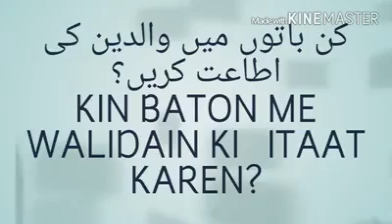KIN BATON ME WALIDAIN KI ITA AT KAREN BY MUFTI HAFEZ MOHAMMED ZAHEER QUADRI SAHAB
KAMIL UL HADEES JAMIA NIZAMIA